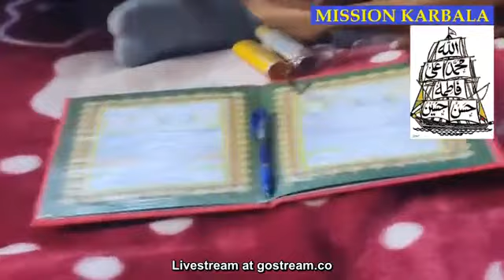Shia Marriage ||Khutbah Nikah ||Molana Sheikh Ghulam Rasool Noori